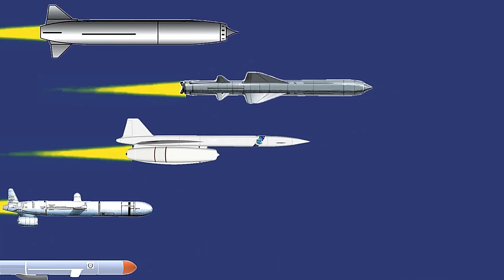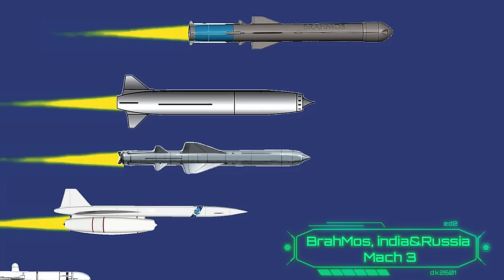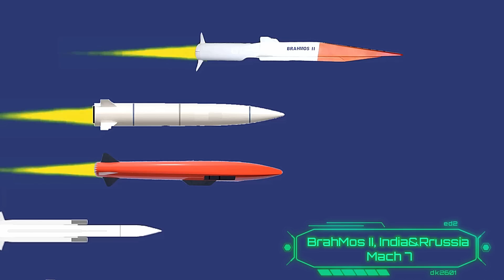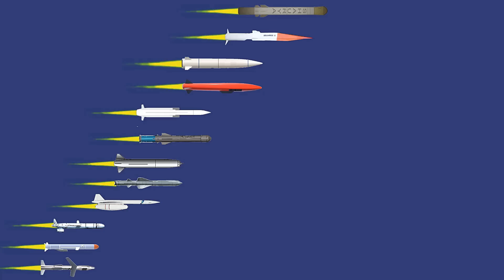Fastest Missiles 2020 ll Speed Comparison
In this video we will compare the range mach speed 0f all the missiles .